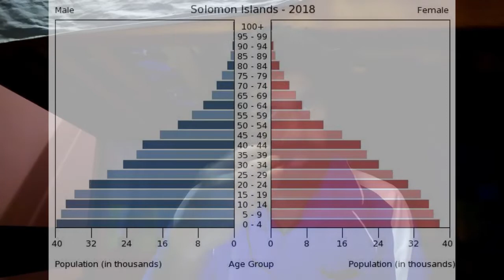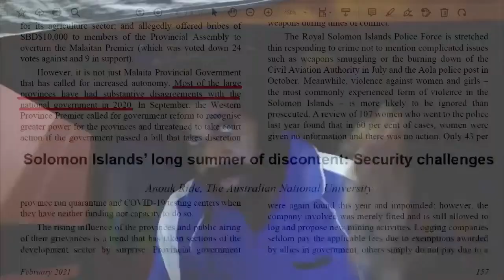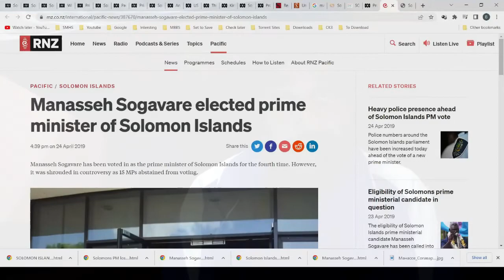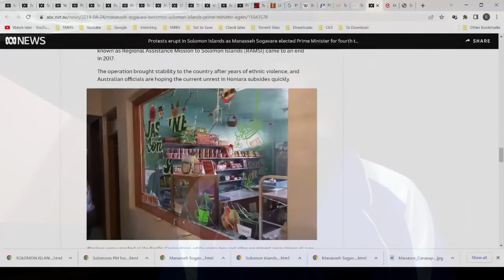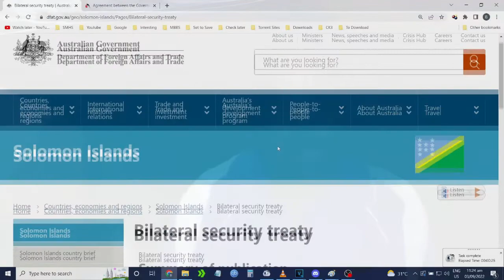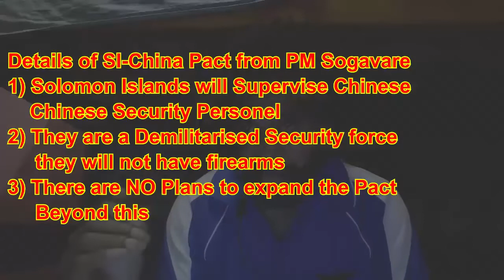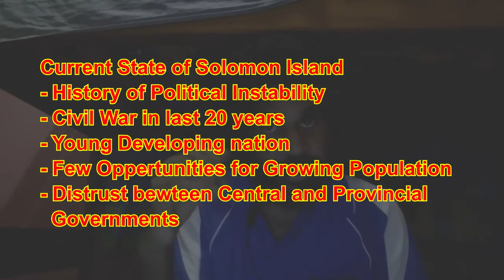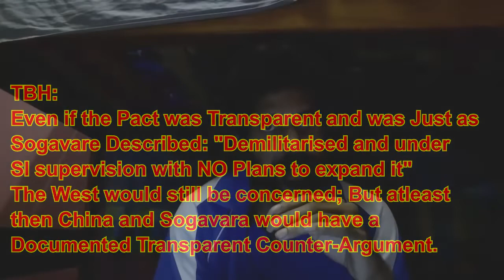Random Takes: The Solomon Islands-China Security Pact Part 2 - The Pact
In this video I build on everything I learnt in Part 1 and talk about the Current State of the Solomon Islands and the Solomon Islands-China Security Pact. I then summarize the reasons why SI would need such a part vs why the pact with china is so suspicious. I recorded more information on the people of SI's reaction to the pact as well as the worlds response to it but those will be covered in a newer video which will be Part 3 of this series.